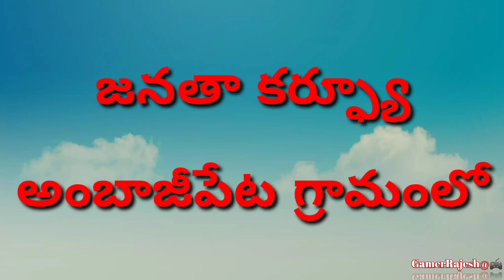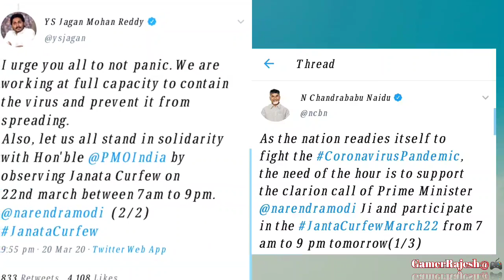జనతా కర్ఫ్యూ మన అంబాజీపేట గ్రామంలో...,.jantha Karfew on karona....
ఏపీలో జగన్ సర్కార్ కూడా ప్రజల సహకారంతో కర్ఫ్యూను విజయవంతం చేయాలని పిలుపునిచ్చింది. ఇప్పటికే ఆర్టీసీ బస్సులు నిలిపివేయగా.. పెట్రోల్ బంక్‌లు కూడా మూతపడ్డాయి. ప్రజలంతా సంపూర్ణంగా జనతా కర్ఫ్యూకు మద్దతు పలికారు
జయహో జనతా కర్ఫ్యూ యావత్ దేశం. ఆదివారం ఉదయం 7 గంటల నుంచి రాత్రి 9 గంటల వరకు ఈ స్వచ్చంధ బంద్ కొనసాగనుంది. ప్రధాని మోదీ పిలుపుతో అన్ని రాష్ట్రాల ప్రభుత్వాలు కలిసికట్టుగా ముందుకొచ్చాయి.. జనతా కర్ఫ్యూకు చేయి, చేయి కలిపాయి.